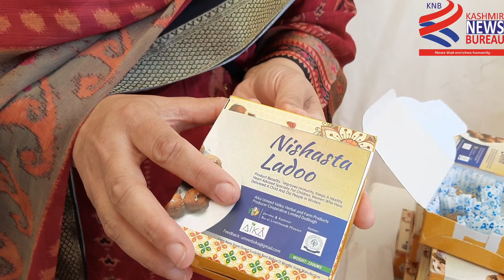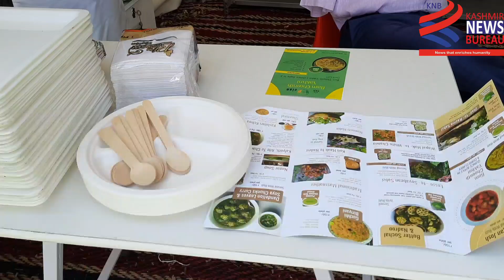JKRLM organises Traditional Food Festival 'Aalav' at Umeed Women's Haat Dal Lake Srinagar